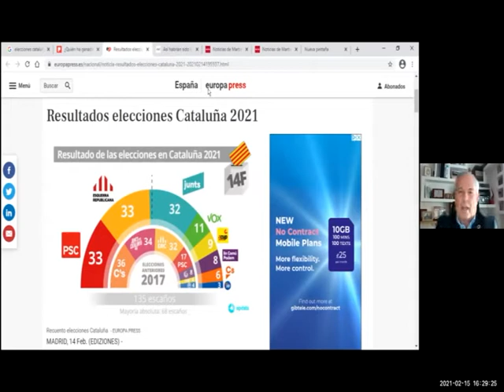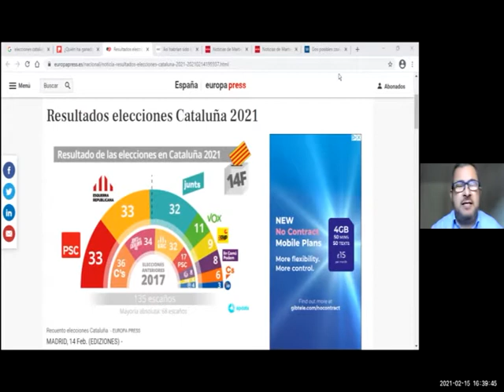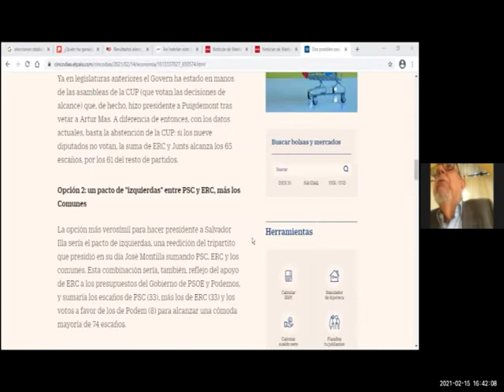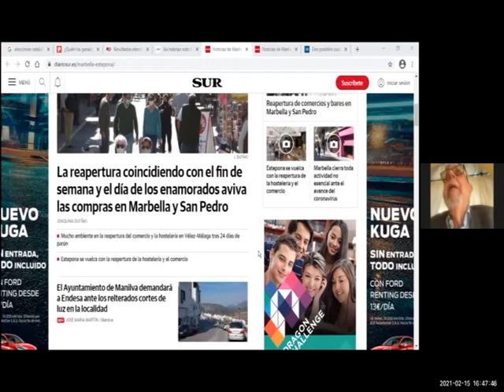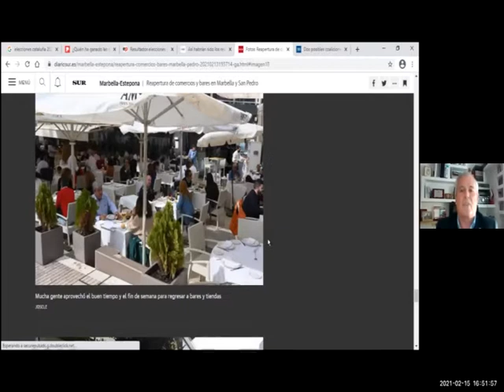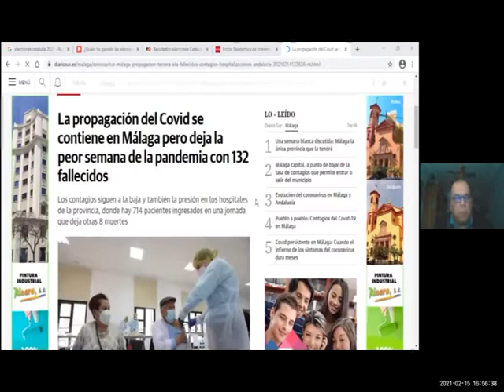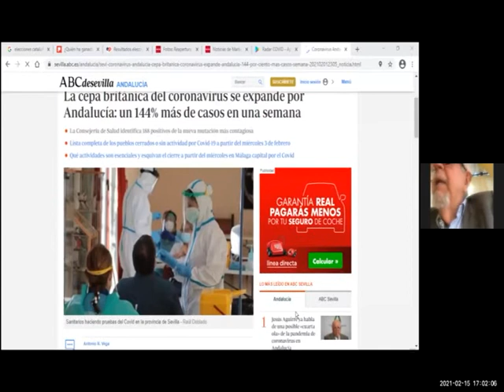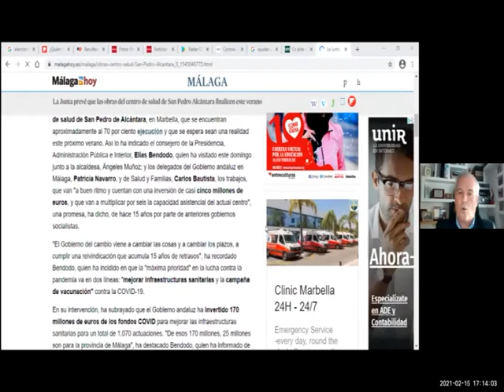TU OPINIÓN TAMBIÉN CUENTA 15 DE FEBRERO 2021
programa debate sobre los últimos acontecimientos de Marbella